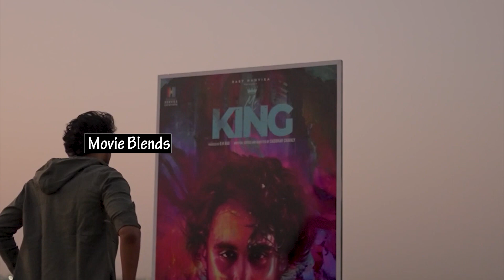మహేష్ బాబు అల్లుడు😱| Another Super Star Hero From Mahesh Babu Family | Movie Blends